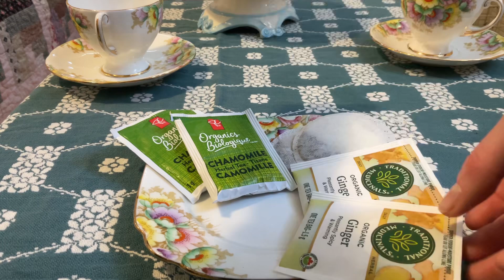The “just because” tea party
SHORT DESCRIPTION
Me and my sister Love having random tea parties.
For this one we used whatever we had around the house.
Cardston, AB
My question for you is:

Welcome to Liel’s Little Life

I am passionate about all things feminine. I love animals I have a Guinea pig named Petals I love to work with here. On this channel I spotlight different activities I do through out the year. I also share Ways I do things

Cameras and gear used to shoot this video:
iPad